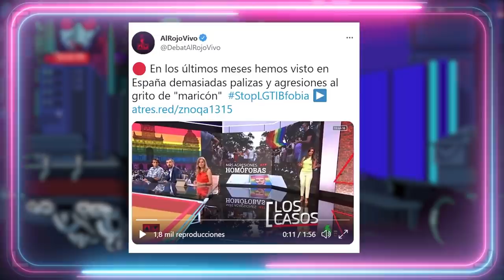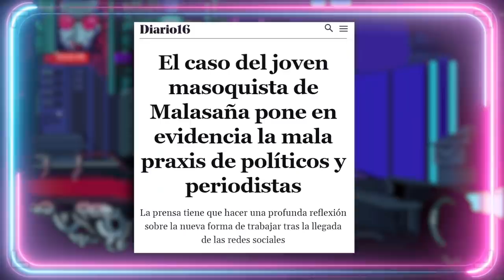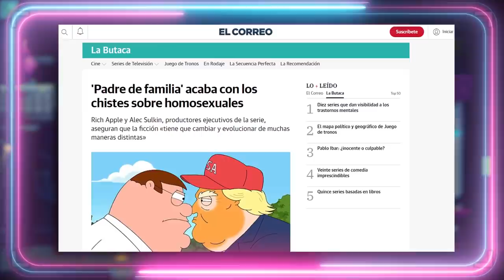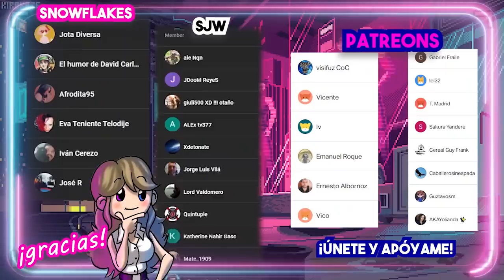🌈 Q FORCE DE NETFLIX ES PEOR DE LO QUE TE IMAGINAS 😱 (Comando Queer)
▶CANAL SECUNDARIO:
Guión VÍDEOS (NO DIRECTOS): 💥Javier Padín💥 -  twitter: @brisbick
💥Equipo:
👉🏻Micrófono: Blue Yeti
👉🏻Ratón: Logitech G Pro RGB 16000DPI
👉🏻Cascos: Logitech G733 LIGHTSPEED
👉🏻Cámara (DIRECTOS): Logitech BRIO

00:00:01

00:03:37

00:06:57

00:10:44